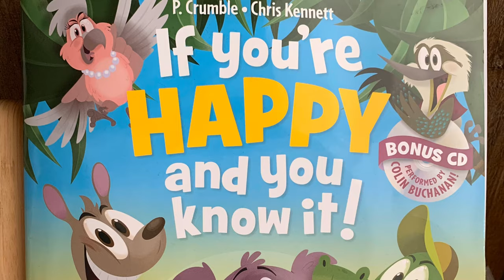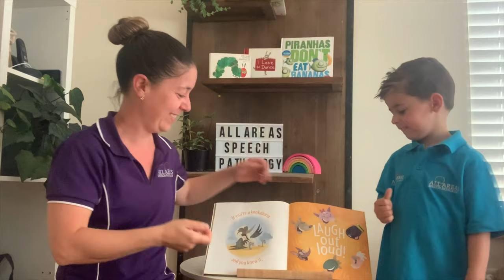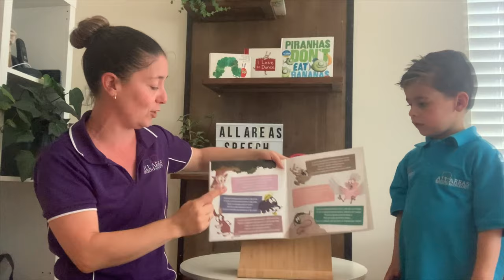storyoftheweek at AASpeech - If You're Happy and You Know It by P Crumble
We are reading and using Key Word Signing with the Aussie edition of “If you’re happy and you know it" - you'll see the Auslan signs for some Australian animals and their actions. This book is from Scholastic and is by P.Crumble and Chris Kennett.

We've used a few alternate signs during this story as explained in the video- these include cockatoo for galah, kangaroo for wallaby and an alternate sign for Tasmanian devel as there isn't always an exact sign for all words in our English vocabulary.

If you'd like to learn some emotion/feeling signs that go along with this song, please check back at our Wednesday signoftheweek videos and you'll see our music team performing it with some of the signs :)